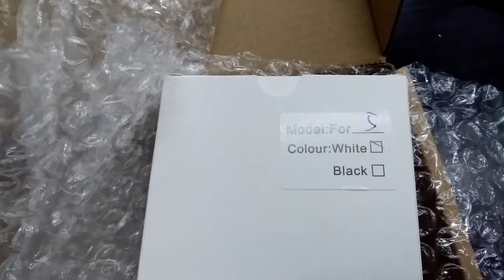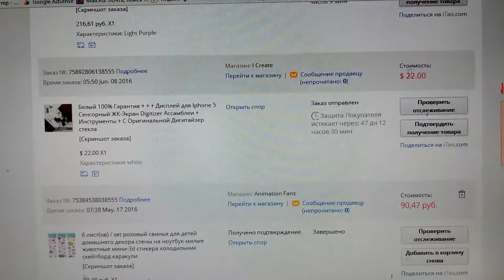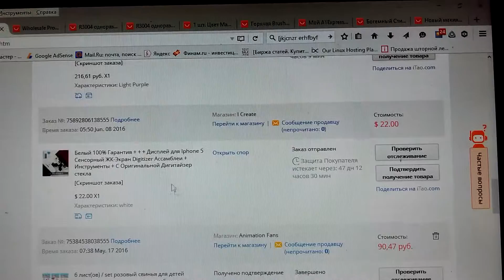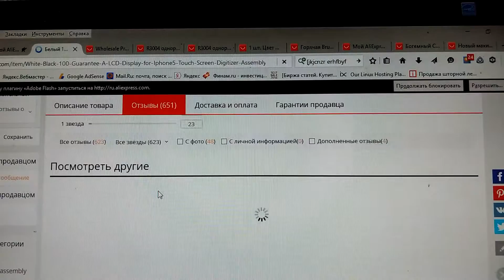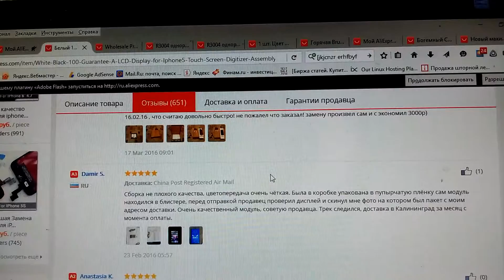Покупка на Aliexpress экрана для Iphone 5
В очередной раз разбился экран у моего бедного многострадального телефона, решили больше не кормить перекупщиков и заказать экран напрямую. Пока еще не поменяли, но судя по отзывам сделали все правильно.